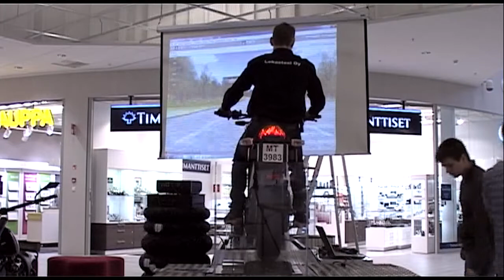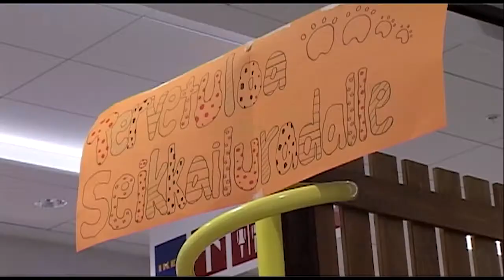Maistiaisia amk-opinnoista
Sosionomiopiskelija Tiina Puurusen otsalla helmeilevät hikikarpalot, sillä lapsille suunnatun seikkailuradan alkulämmittely nostaa hien pintaan myös ohjaajille. -- Tämä on tosi kiva, erilainen koulupäivä. Savonia-amk opiskelijat esittäytyivät Matkuksen kauppakeskuksessa.